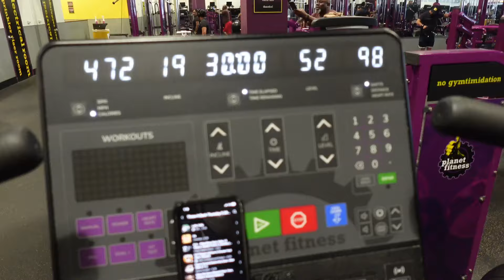PLUS SIZE FITNESS JOURNEY PT. 7|22 POUNDS DOWN IN 6 WEEKS!!!!!!|MEAN REEN VLOGS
PLUS SIZE FITNESS JOURNEY PT. 7|22 POUNDS DOWN IN 6 WEEKS

Hey Zone Gang!

It's your girl Coach Reen and I'm back with another video. I am a virtual fitness coach and I'm on a journey to lose 40 pounds. I previously lost 100 pounds and gained some weight back. Now, I'm focused to lose and maintain the weight loss. I'm inviting you to join me. Let's meet our goals together!